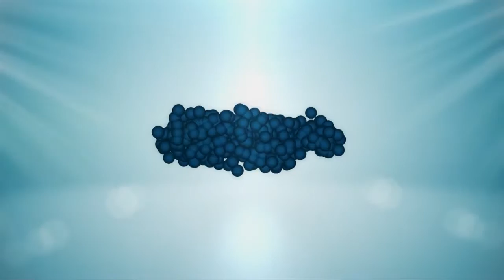The 1968 Election by Dr. Hylander (9-25-2018)